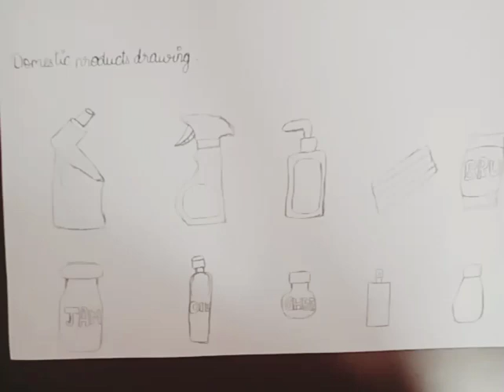Domestic products drawing